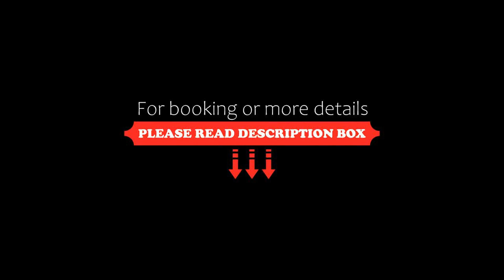Tons de Mar Residence, Ubatuba, Brazil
About Property:
You're eligible for a Genius discount at Tons de Mar Residence! To save at this property, all you have to do is sign in.
Situated 300 m from Lazaro Beach, Tons de Mar Residence features accommodation with a shared lounge, a garden and a 24-hour front desk for your convenience. Both WiFi and private parking are accessible at the aparthotel free of charge.
Accommodation is fitted with air conditioning, a fully equipped kitchen, a flat-screen TV and a private bathroom with shower and free ...
Property Type: Hotel
Address: Rua Benedito Ernesto 153, Praia do Lazaro, Ubatuba, CEP 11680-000, Brazil
Searching For
1. Tons de Mar Residence - Ubatuba - Brazil
2. Tons de Mar Residence - Ubatuba - Brazil Address
3. Tons de Mar Residence - Ubatuba - Brazil Rooms
4. Tons de Mar Residence - Ubatuba - Brazil Amenities
5. Tons de Mar Residence - Ubatuba - Brazil Offers and Deals
Audio Credit:
Track Title: Subway Dreams
Artist: Dan Henig